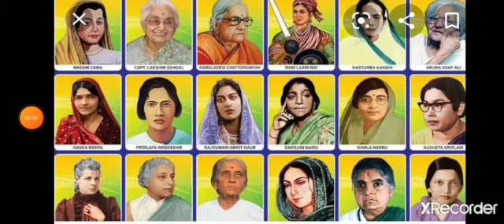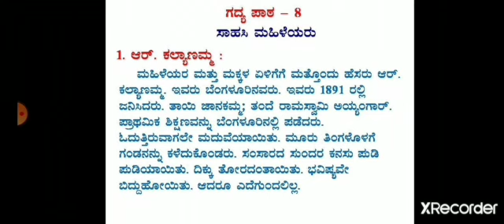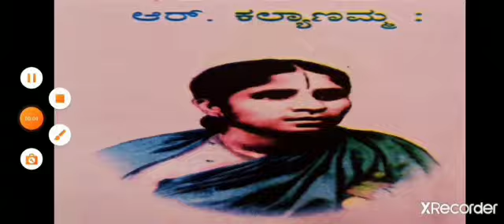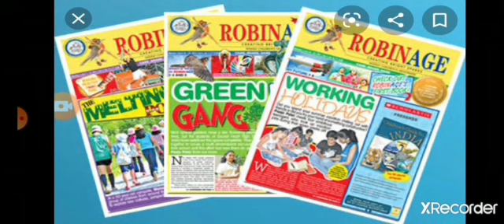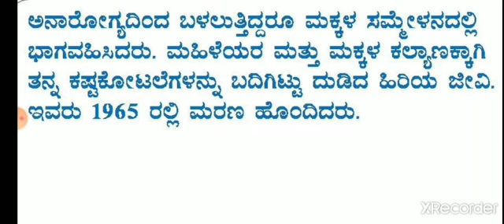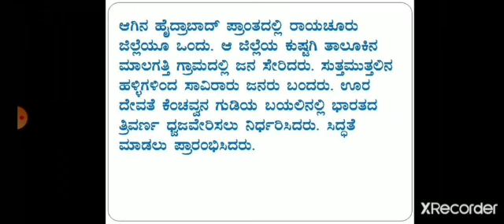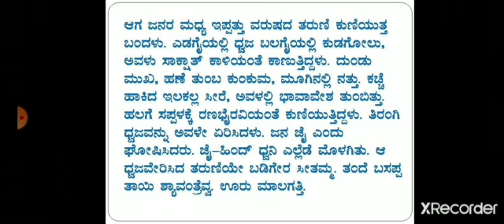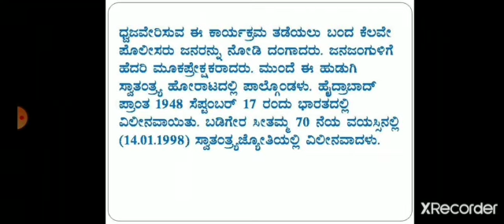Lesson No. - 8 Sahasi Mahileyaru Video - 1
Class V Kannada Ptd. by Mrs. Ganga Patil